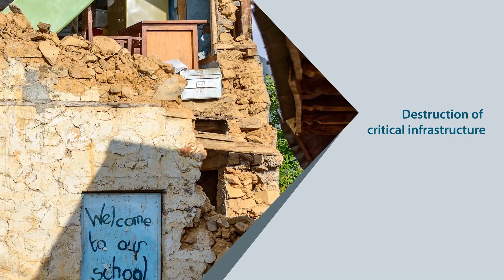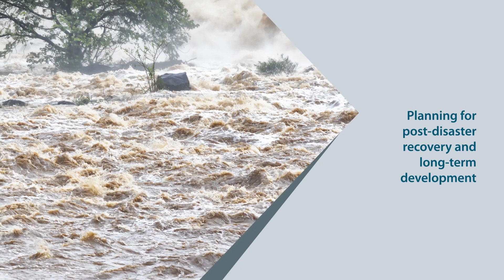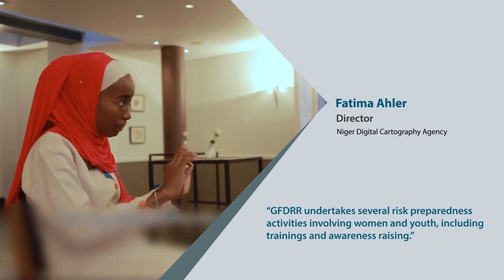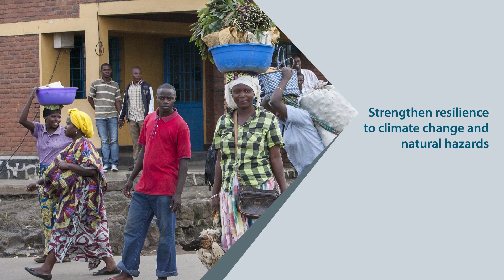Highlights of the Africa Caribbean Pacific (ACP) – EU Natural Disaster Risk Reduction (NDRR) Program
Learn more about how the Africa Caribbean Pacific (ACP) – EU Natural Disaster Risk Reduction (NDRR) Program has helped countries across Africa, the Caribbean, and the Pacific build resilience to disasters and climate change.